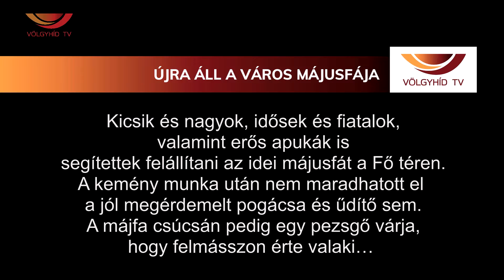Újra áll a város májusfája (22.05.01.) - Völgyhíd TV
Kicsik és nagyok, idősek és fiatalok,
valamint erős apukák is
segítettek felállítani az idei májusfát a Fő téren.
A kemény munka után nem maradhatott el
a jól megérdemelt pogácsa és üdítő sem.
A májfa csúcsán pedig egy pezsgő várja,
 hogy felmásszon érte valaki…